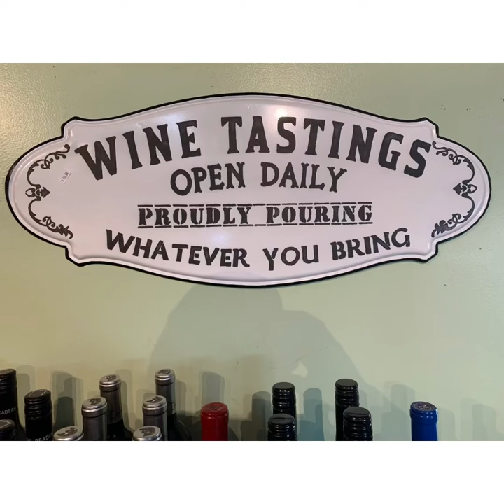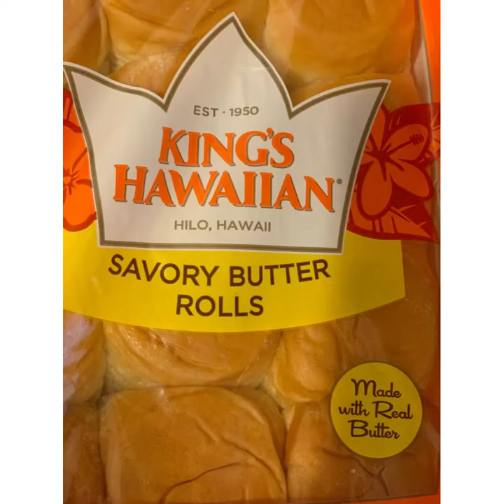Stoda Family Reunion 2022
Here are a handful of photos that mark an event that was decades coming for the Stodas